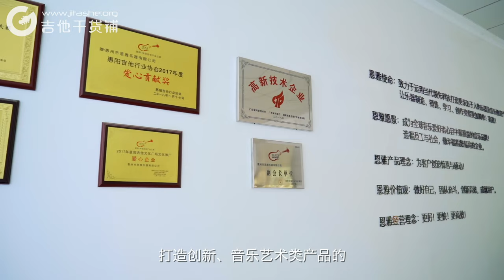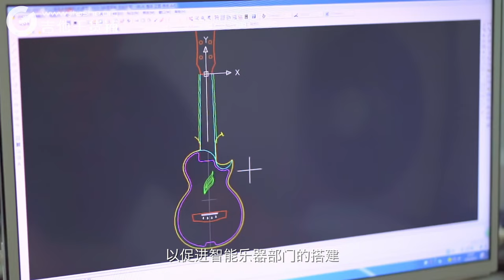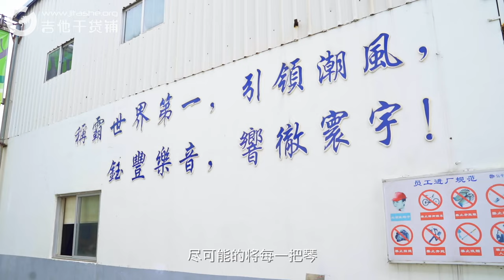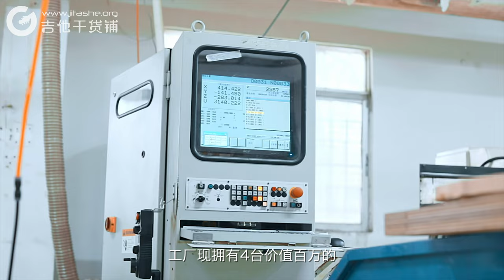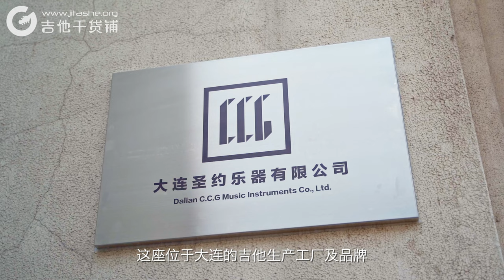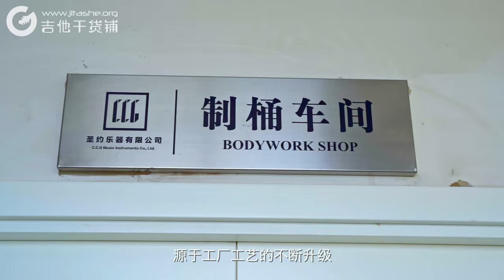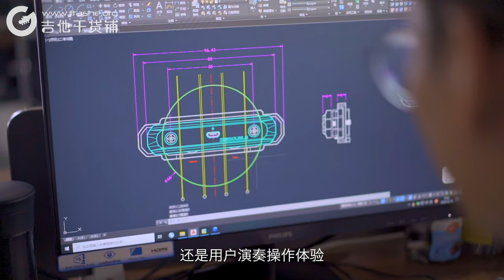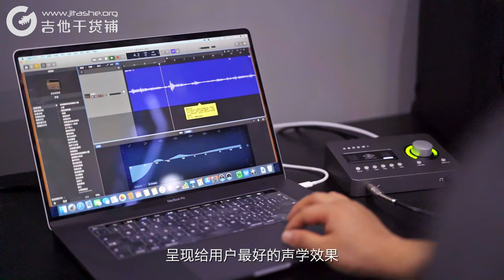【吉他干货铺】第十九期 国产吉他全都是粗制滥造？中国顶级吉他工厂品牌系列节目（下）推荐10座国产优秀吉他品牌及工厂（恩雅、蓝盾、欧雷加、卡弗兰特、Double）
【第十九期】中国顶级吉他工厂系列节目（下）国产优秀吉他品牌及工厂 Top10
希望大家喜欢我们《吉他干货铺》的系列节目。节目(下篇)结尾附赠5座国内优秀吉他工厂的产品进行体验！让大家实际感受，“中国制造”的高品质与品牌力！！
为“中国制造”“国产品牌”这两个大词，以正视听！（恩雅吉他、蓝盾吉他、欧雷加吉他、卡弗兰特吉他、Double拾音器）